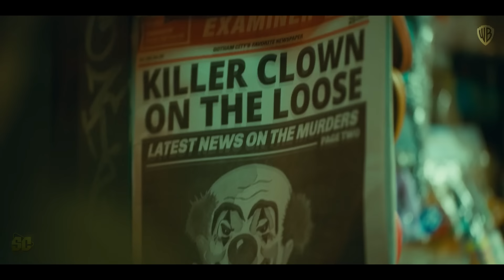Joker: Folie à Deux | Trailer 2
Take a look at our 'Trailer 2' concept for DC Elseworlds' upcoming movie Joker: Folie à Deux (2024) directed by Todd Phillips (More Info About This Video Down Below!)

The inspiration behind this video:

The trailer for Joker: Folie a Deux debuted on April 9 and featured footage teasing the musical relationship between Joker and Harley Quinn. The sequel sees Lady Gaga's Harley Quinn joining Joaquin Phoenix's Joker, and the film will feature many musical sequences showcasing their shared delusional romance. While a sequel to Joker wasn't one many expected, the first film made over $1 billion at the box office, meaning Warner Bros. would want to capitalize on its success.

The studio is doing exactly with this sequel, and it could have similar success to the original after the trailer broke a significant record. The first trailer received 167 million times in 24 hours, breaking the record for 24-hour viewership for a Warner Bros. trailer previously held by Barbie. Barbie also made well over $1 billion, so early signs could be pointing to a much-needed win for DC. However, Joker 2 couldn't bring another trailer record recently broken by Marvel.